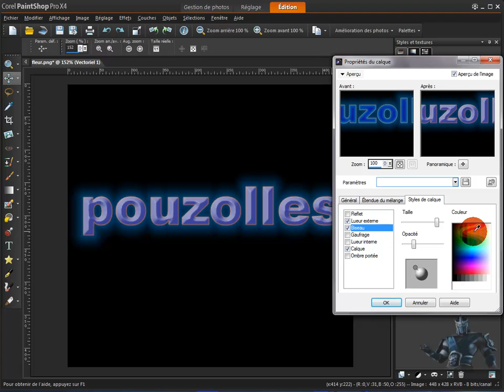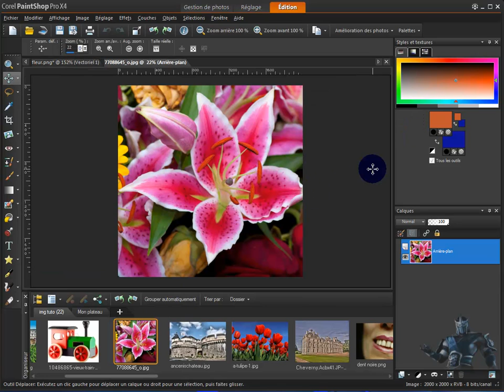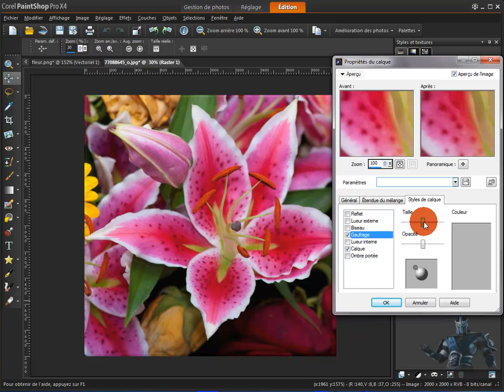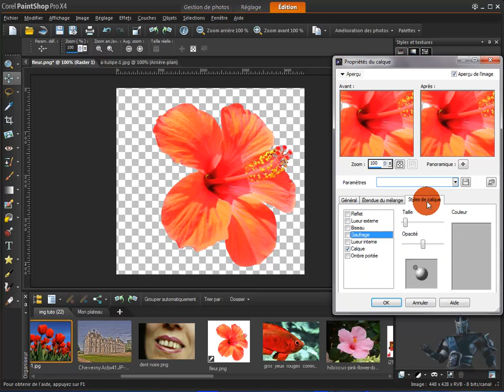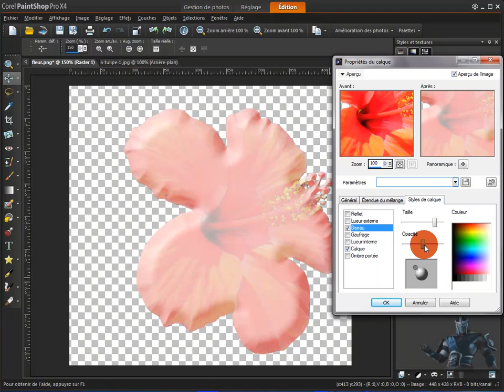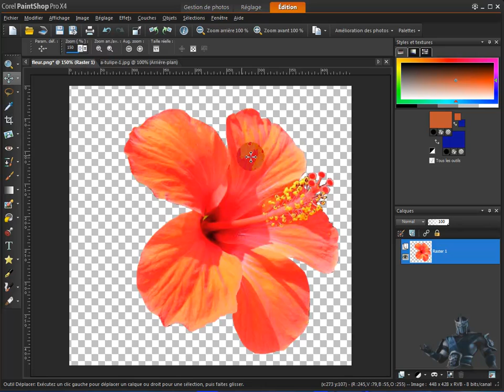[tuto paintshop pro x4] 25 appliquer du relief